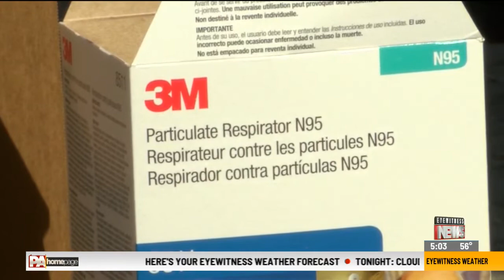Luzerne County Response